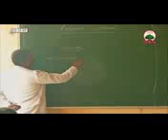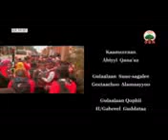OBN:Imaltu Manneen Barnoota Afaan oromo Fiinfinnee keessa jiran 5/5/2010